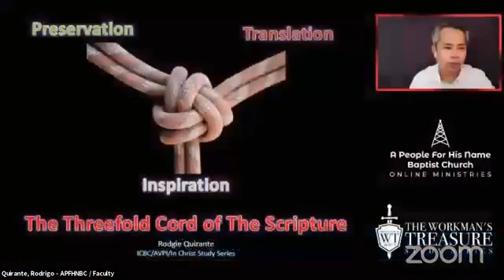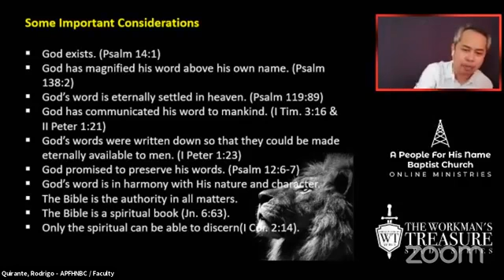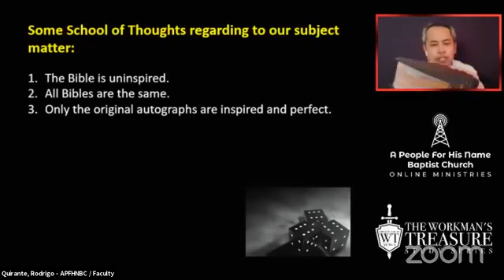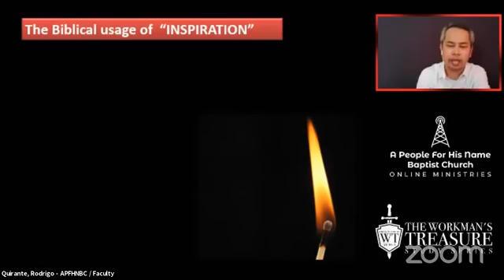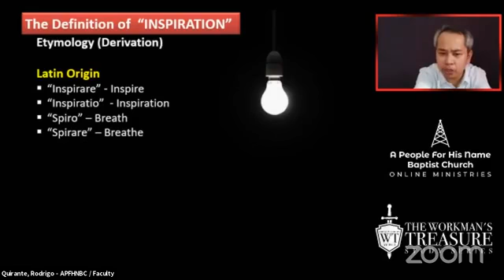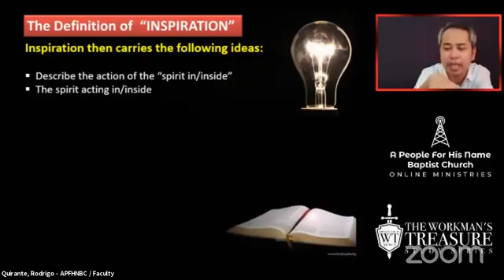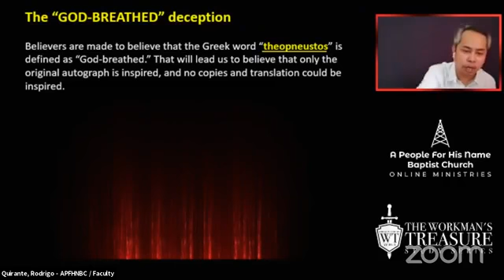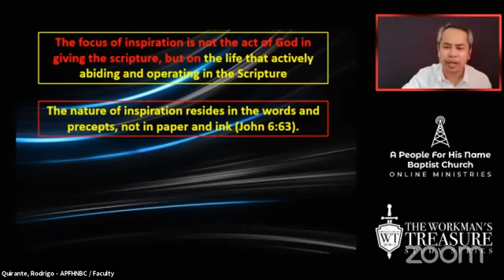STUDIES ON THE KING JAMES BIBLE - Part 2 - The Inspiration of the Scripture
Our precious King James Bible is under attack and churches have been infiltrated by today’s satanic-led generation. The three great pillars of the Scripture: the Inspiration, Preservation, and Translation of the King James Bible are under attack. Now, if the foundation be destroyed, what can a righteous do? (Psalm 11:3)